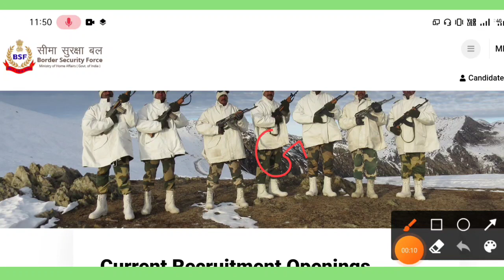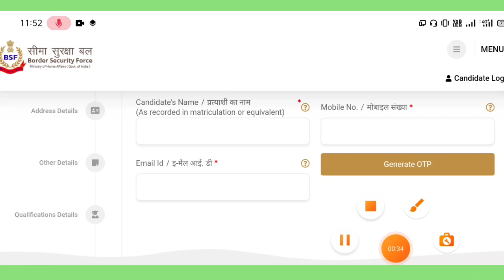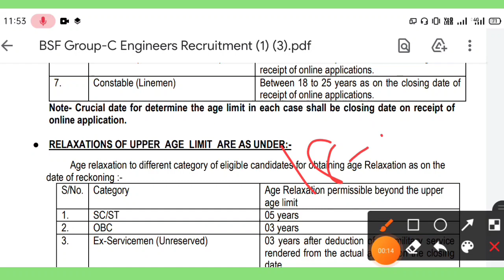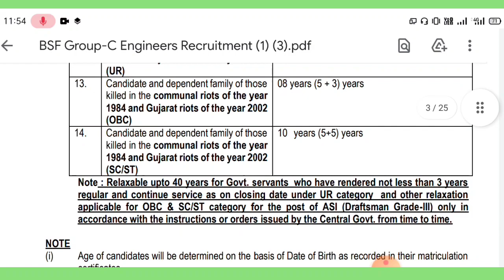BSF এ নতুন নিয়োগ 2021|| BSF New Vacancy 2021📍BSF Constable-ASI New Vacancy📍FORCE ACADEMY📍BSF News🎉🎉🎉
🎯kolkata ArmyRally /barackpore ArmyRally big update /siliguri ArmyRally today's big news‼️ 📢bsf/cisf/crpf /assamrifels /ssb/nia/ssf/big newsassamrifels news‼️ armyrally news|| sscgd news|| airforce news‼️ indian navy news||all indian forc update by Force Academy youtube channel ❤thank you